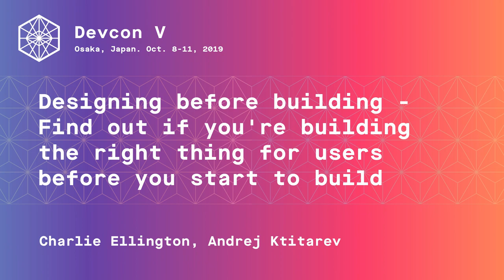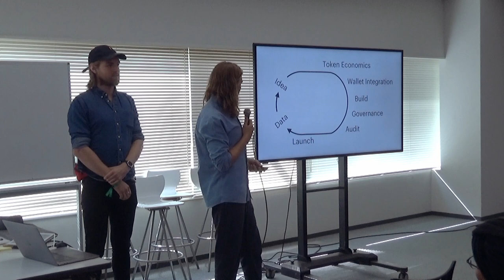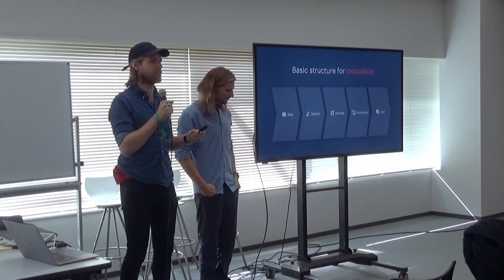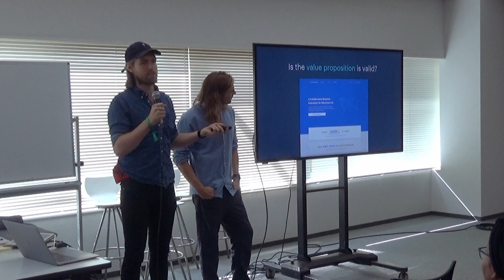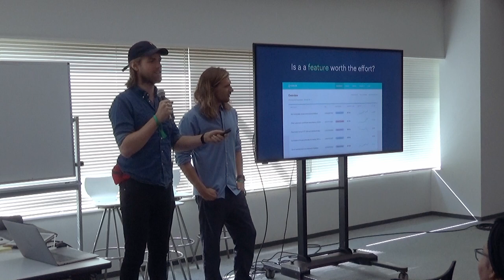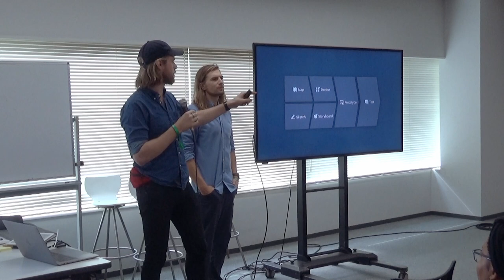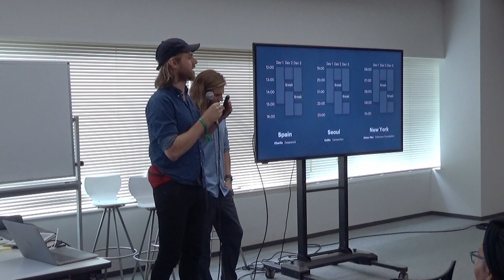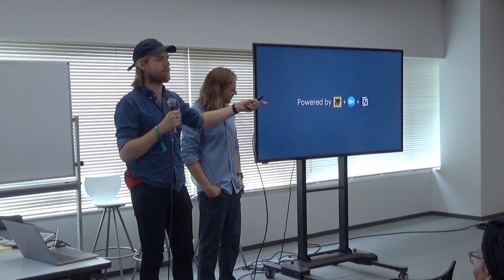Designing before building - Find out if you're building the right thing for users before...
Blockchain development takes longer than Web2 product iteration cycles. This means teams don’t know if they’re building something users want until after a costly and time consuming development cycle. We use Design Sprints to prototype, test and learn from real user feedback — fast. Bringing product design methodologies to Dapps and DeFi developers.
At Deep Work Studio, we've used the Design Sprint process to find out if a product is worth developing, if a feature is worth the effort, or if the value proposition is really valid. With teams from ConsenSys, Molecule, Wyre, Hummingbot, Ramp, Pillar and more. In this talk, we'll talk through the process. Showing how any team can design, prototype and test a product within a few days.
Too often we've seen extensively build products launch to little user or market need. At the end of the talk, teams will have insights on how they can:
- Validate products and features before a costly building phase.
- Increase speed to market.
- Increase chances of product success.
With real user feedback in days not years!

Speaker(s): Charlie Ellington, Andrej Ktitarev
Skill level: Beginner
Track: UX & Design